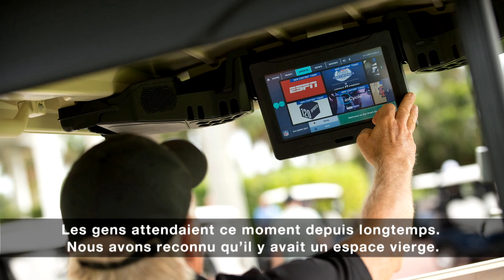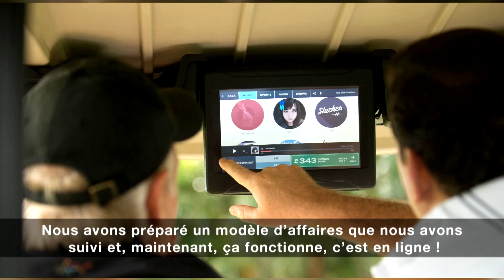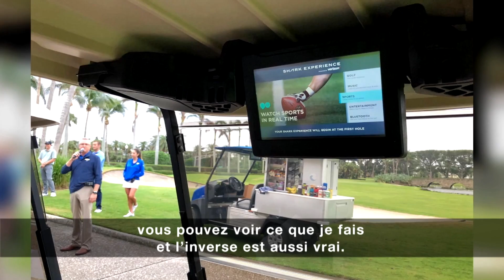Au 19e - Saison 7 - Entrevues - Greg Norman